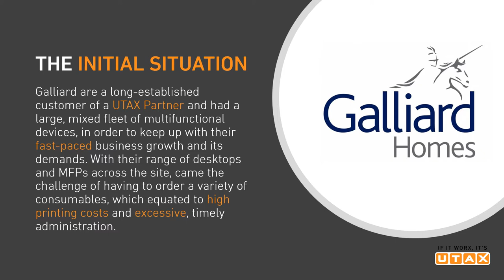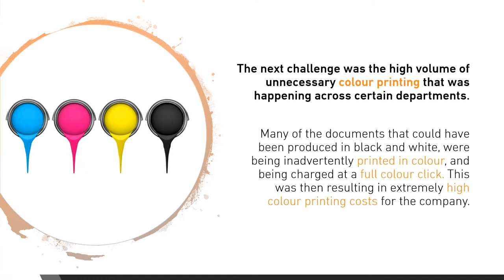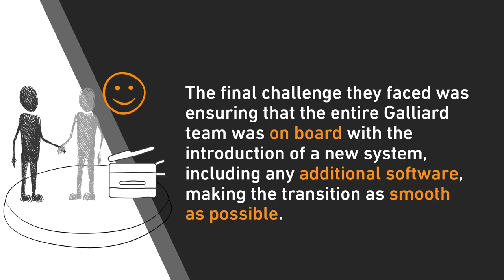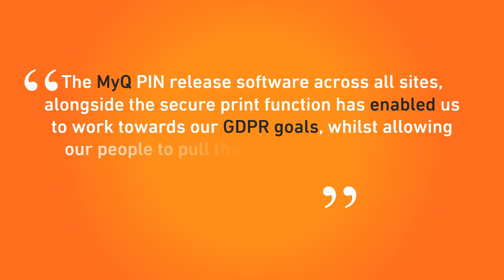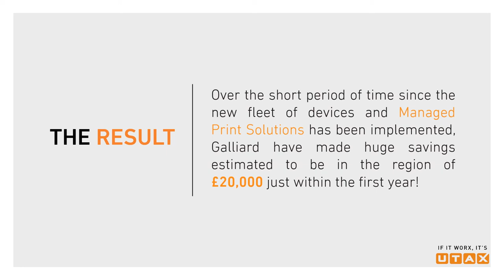Galliard Homes - UTAX Case Study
Over the short period of time since the new fleet of devices and Managed Print Solutions has been implemented, Galliard have made huge savings estimated to be in the region of £20,000 just within the first year!